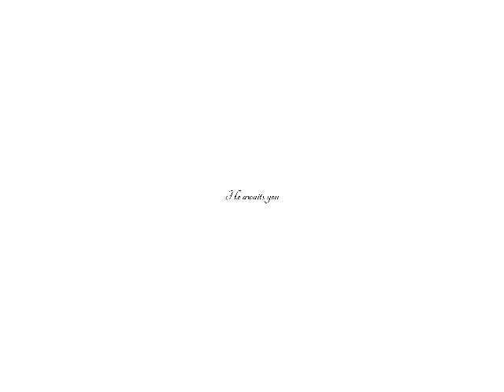Evil Ash Full Theme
This is dedicated to one of the best King Of Fighters characters in the entire KOF series